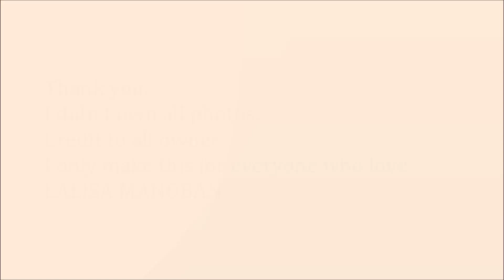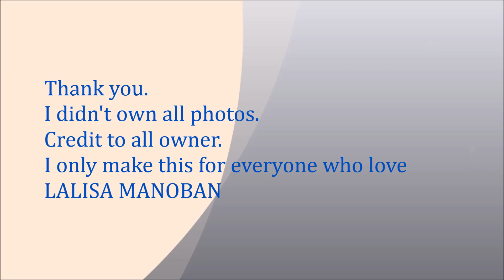LALISA, LISA BLACKPINK , Kpop GG, YG, Beautiful photos # 88